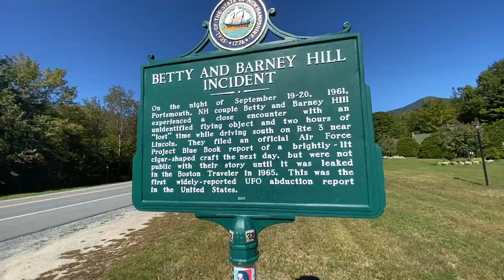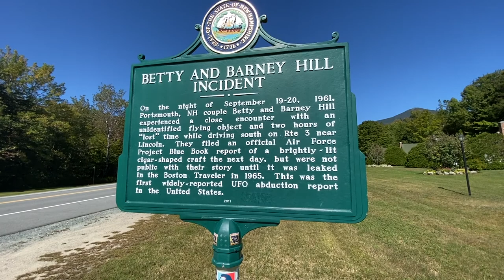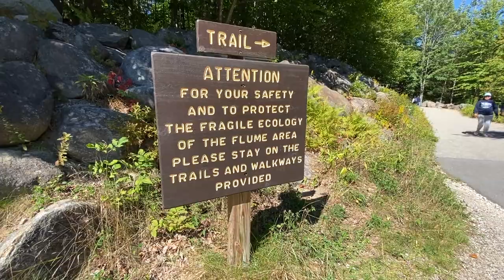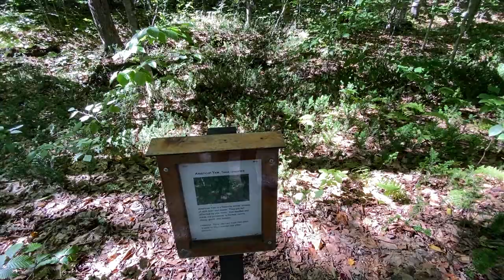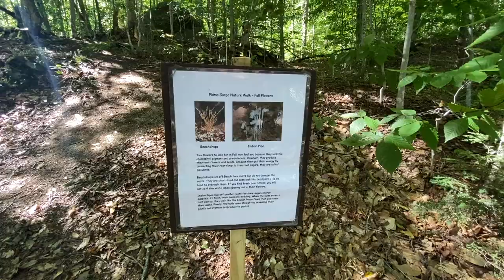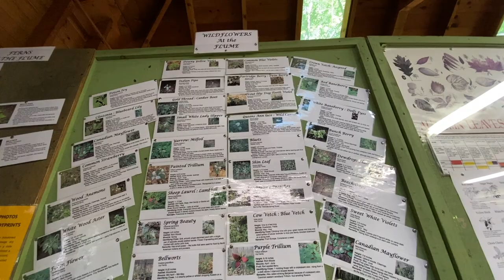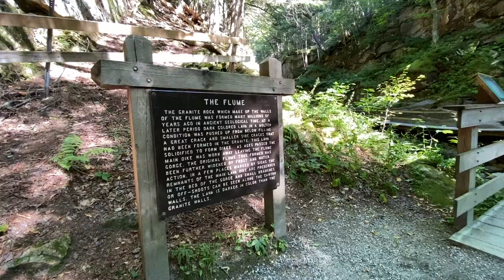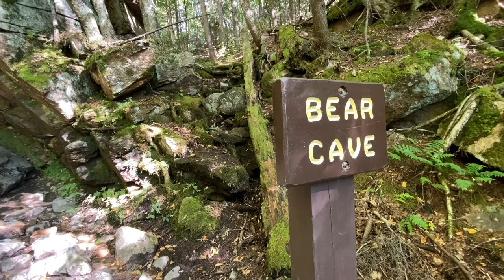S5E22 The Flume In New Hampshire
Hiking the Flume Gorge in Franconia Notch
The Grandstreeters are your "Grand Parents on the Street."  As we approach our golden years we can "Imagine the Possibilities" of what we have yet to discover and experience. We travel and about the Northeast and look at various attractions, restaurants, events and other venues.